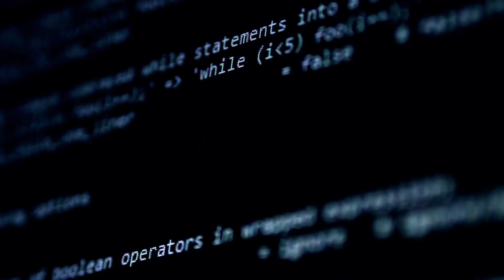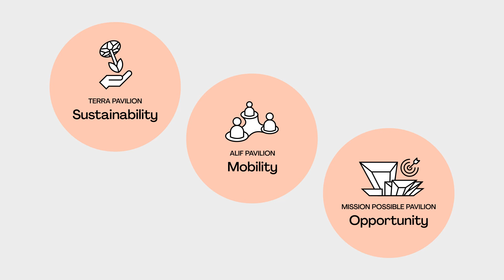PMI's 2021 Most Influential Projects | Expo 2020 Dubai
Every year, PMI unveils the influential projects that changed the way we work, live, and play. The World Expo has been around for more than 170 years and is responsible for the discovery of numerous breakthrough innovations considered essential today like the telephone, Eiffel Tower, x-ray machines, and touchscreens.

The theme of Expo 2020 Dubai is Connecting Minds, Creating the Future. With 25 million visitors from 191 countries, Expo 2020 Dubai will show the latest advancements in sustainability, mobility, and opportunity.

Watch the video to learn more. To see all of the projects honored on PMI's Most Influential Projects list,